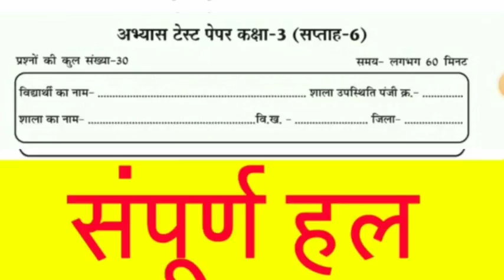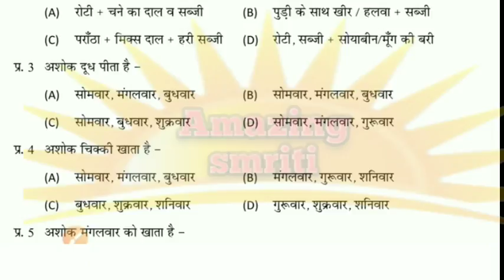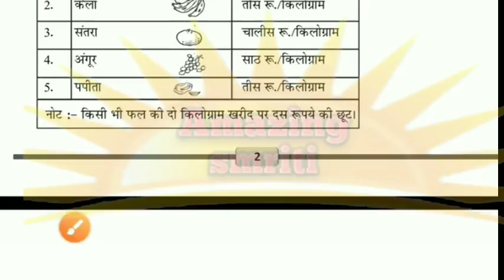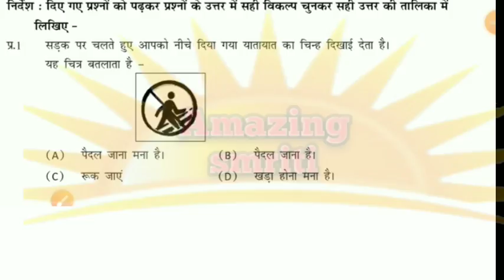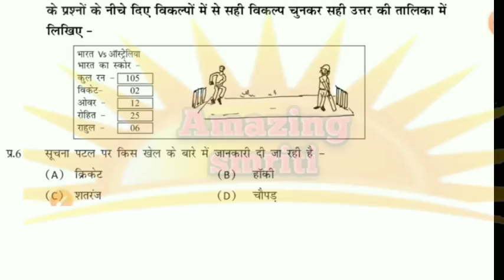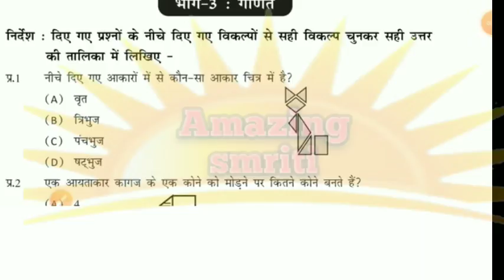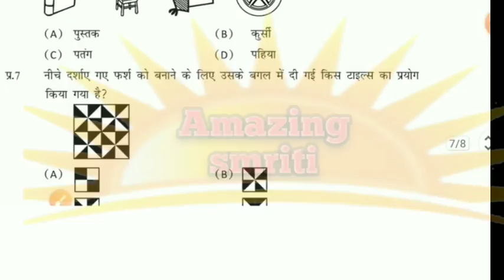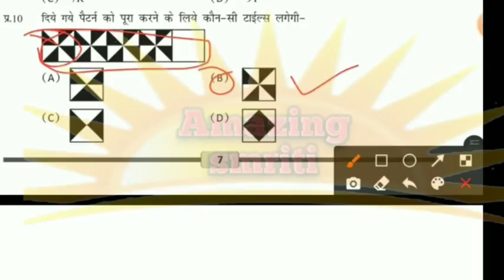अभ्यास टेस्ट पेपर कक्षा 3 सप्ताह 6/Abhyas test paper kaksha 3 class 3 saptah 6 week 6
AmazingSmriti अभ्यास टेस्ट पेपर कक्षा 3 सप्ताह 6/Abhyas test paper kaksha 3 class 3 saptah 6 week 6